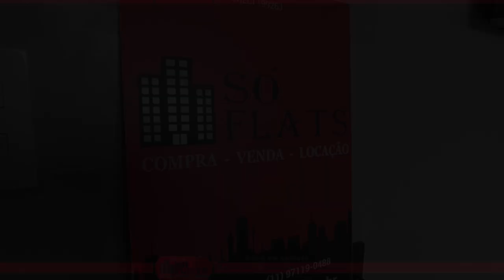Studio no VN Melo Alves disponível com 30m², 1 dormitório no bairro do Jardim Paulista.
Cód.: 50694

Conheça também o VN Melo Alves mais um Sucesso nos Jardins Vitacon Melo Alves apartamentos tipo Studios com Plantas Modernas, condomínio com lazer completo.